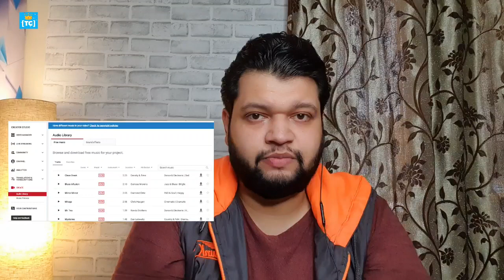BEST FREE MUSIC FOR YOUTUBE VIDEOS - NO COPYRIGHT & ROYALTY 🎧From Techno Club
Best Music, No Copyright, FREE!

Follow Us?